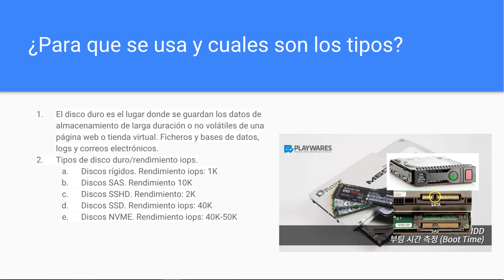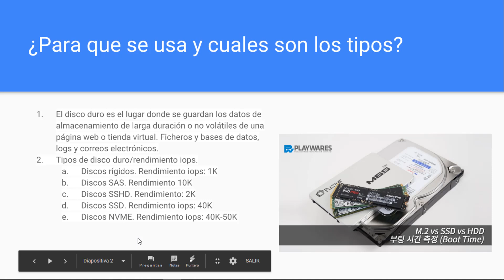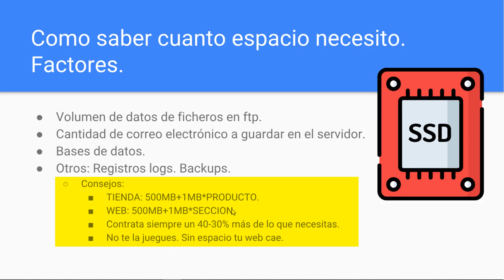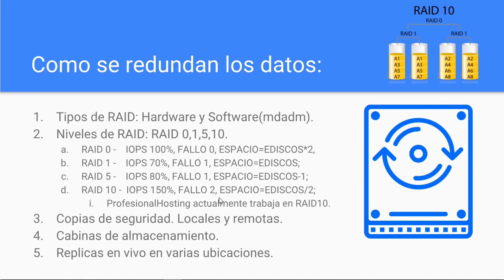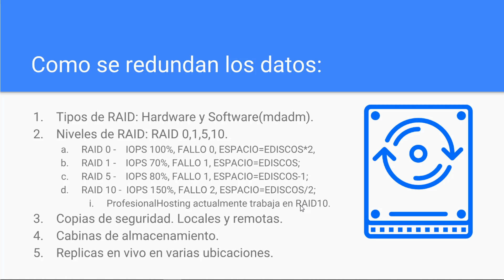¿Qué es el espacio de un hosting o servidor?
En este video explicamos los tipos de dispositivos de almacenamiento que se usan en un servidor, cuales son los factores que nos permiten determinar cuanto espacio necesitamos para nuestro proyecto web o tienda virtual, vemos la forma de redundar los datos importantes de tu web, los tipos de raid, copias de seguridad y cabinas.